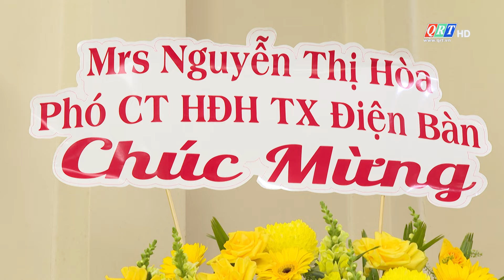LUẬT SƯ TRẦN BÁ HỌC GIỮ CHỨC CHỦ TỊCH HỘI ĐỒNG HƯƠNG PHƯỜNG ĐIỆN NGỌC, TX ĐIỆN BÀN TẠI TP. HCM